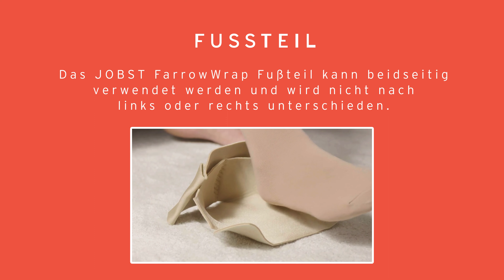JOBST FarrowWrap LITE & STRONG Fuß- und Wadenteil - Tipps zur einfachen Anwendung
Wir geben Ihnen Tipps für die Anwendung eines JOBST FarrowWrap LITE & STRONG Fuß- und Wadenteils.

JOBST FarrowWrap ist ein medizinisches adaptives Kompressionssystem und hilft venöse und lymphatische Ödeme zu reduzieren sowie die Heilung venöser Beinulzera zu fördern.